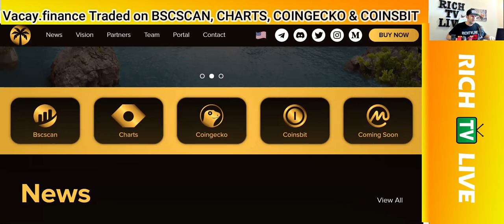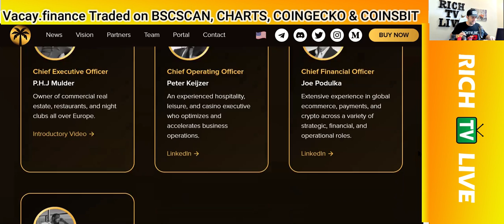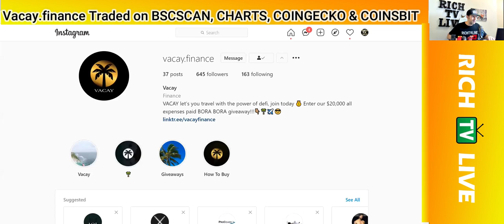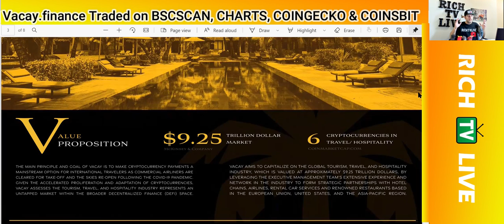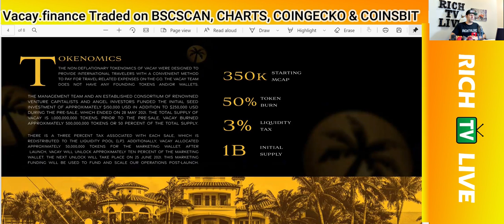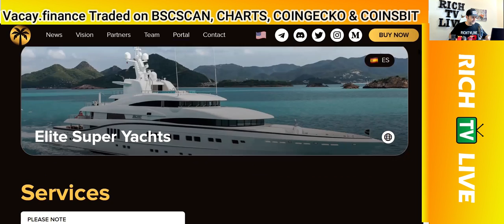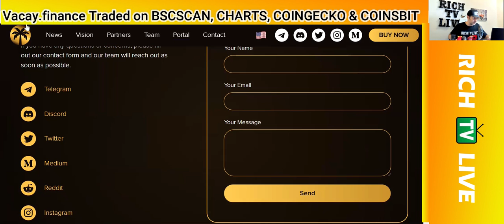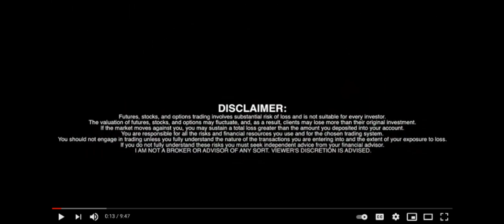Vacay is a decentralized travel TOKEN used in flights, rentals, meals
Vacay is a decentralized travel TOKEN used in flights, rentals, meals - RICH TV LIVE - July 12, 2021 - The main principle and goal of Vacay is to make cryptocurrency payments a mainstream option for international travelers. Given the accelerated proliferation and adaptation of cryptocurrencies, Vacay assesses the tourism, travel, and hospitality industry represents a relatively untapped market within the broader decentralized finance (Defi) space.

The Game Joins the Team!
Vacay is pleased to announce that “The Game” has joined Vacay as an Equity Partner and Official Team Member. With over 21.3 million combined followers on social media (Instagram, Facebook, and Twitter) and approximately 8.4 million monthly listeners, Vacay is thrilled to welcome The Game to the Vacay Team.

Vacay is continuing to identify partners and expand into the global travel, tourism, and hospitality market. While Vacay started in Europe, Vacay’s vision is not limited by a map or geography. Vacay plans to expand into the United States and Asia-Pacific through forming additional strategic partnerships in the near-term.